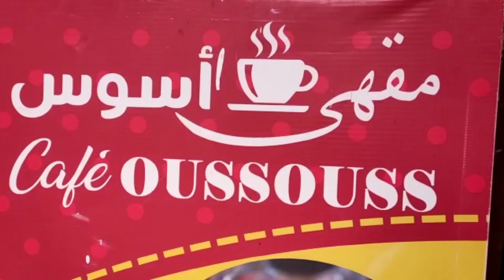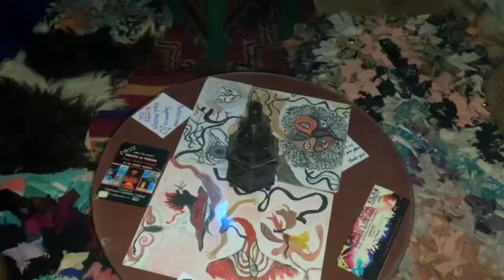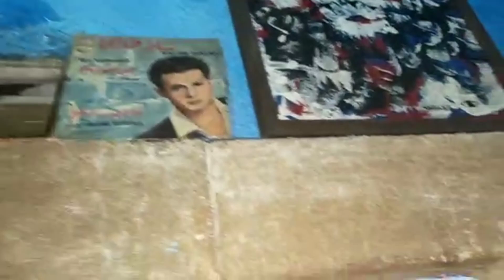vlog ❤️🌹❤️ana owlidatie mchina fie l3otla madinate essawira Mogador essawira mon amour mdina rai3a